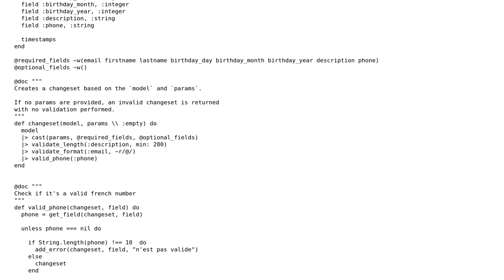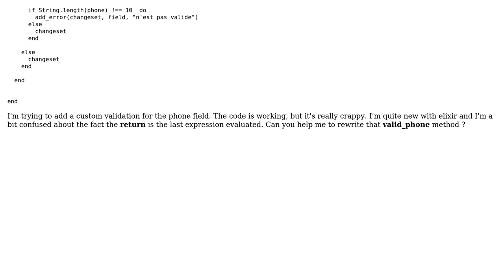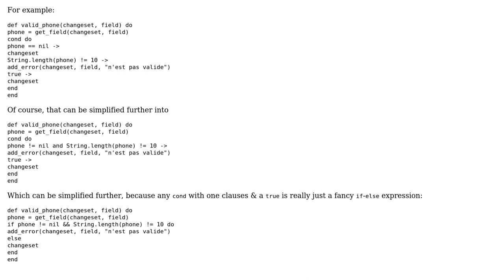Code Review: Phone validation ecto model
With thanks & praise to God, and with thanks to the many people who have made this project possible! | Content (except music & images) licensed under CC BY-SA | Music | Images & others | With thanks to user obmarg user Jeremie Ges user 200_success and the Stack Exchange Network Trademarks are property of their respective owners. You are responsible for your own actions.